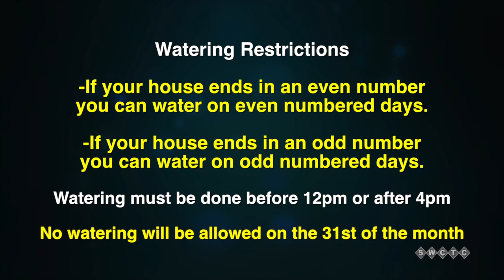Cottage Grove Mayor's Moment: Watering Ban Update August 1, 2017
Mayor Myron Bailey provides an update on the City's watering ban for August 1, 2017.